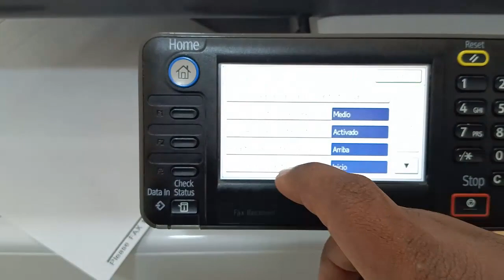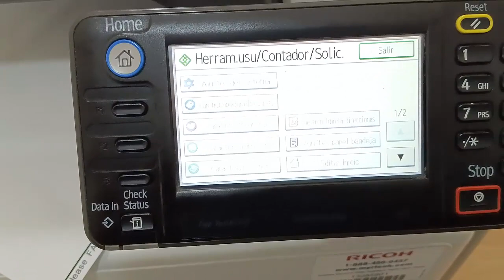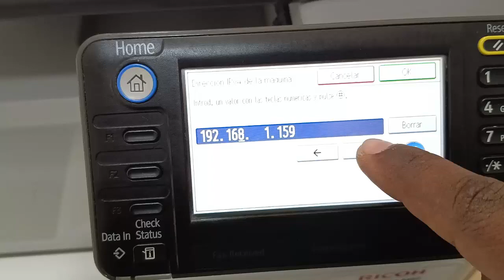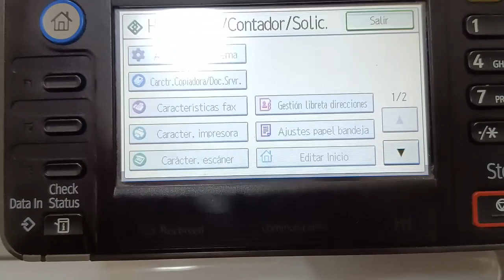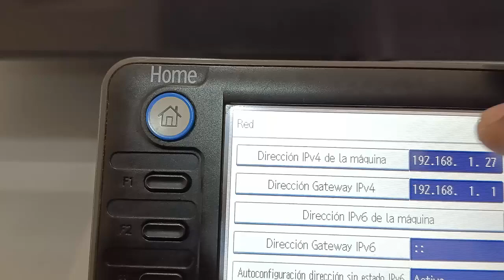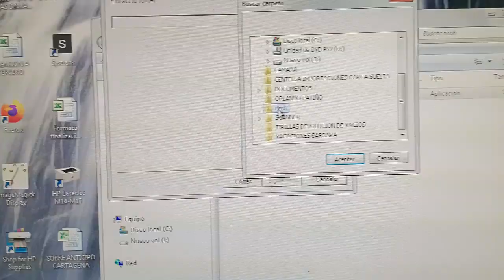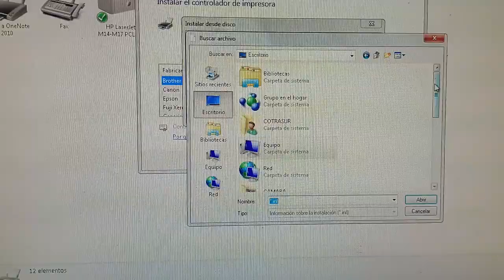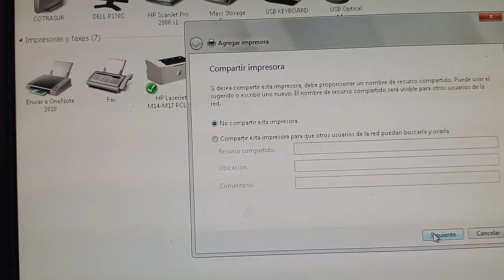Como configurar en red cualquier impresora Ricoh en Windows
Bienvenidos a este su canal SYSTECNO, en este video podrás mirar como se configura cualquier tipo de impresora Ricoh en red,  en cualquier windows  mira como es de fácil y cual es el mejor driver a instalar asi podrás aprovechar los recursos y toda la tecnología Ricoh. En este caso utilizo como ejemplo una impresora Ricoh MP301

SYSTECNO es un  canal de Youtube es especializado en servicio técnico o soporte tecnico de fotocopiadoras Ricoh que le ayudara a realizar configuracion, mantenimineto y  a solucionar los códigos de error. tambien econtraras videos tutorial sobre los avances en la tecnologia de ricoh y opiniones sobre las fotocopiadoras Ricoh todo con el fin de que puedas sacar el maximo provecho de tus multifuncionales laser ricoh.

TAMBIEN PUEDES MIRAR ESTOS VIDEOS